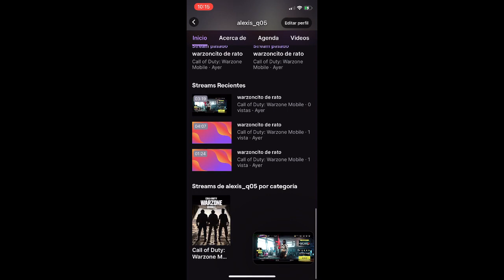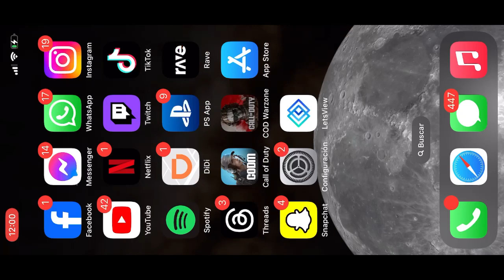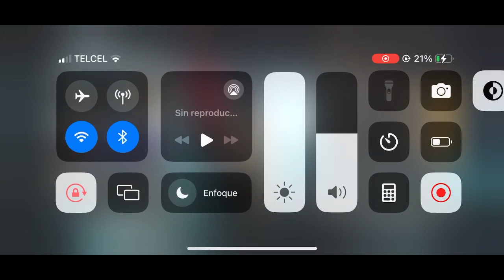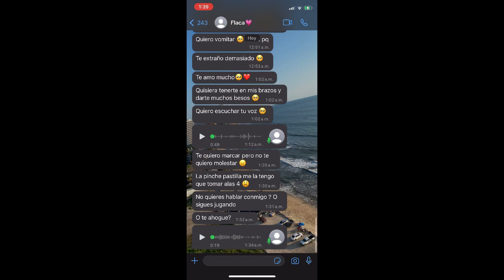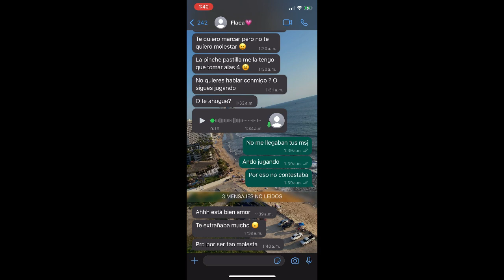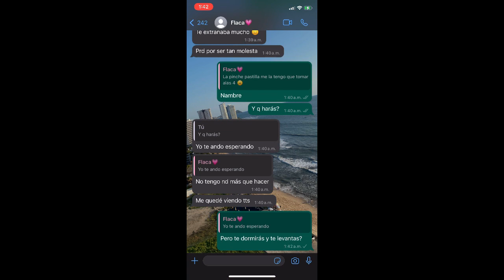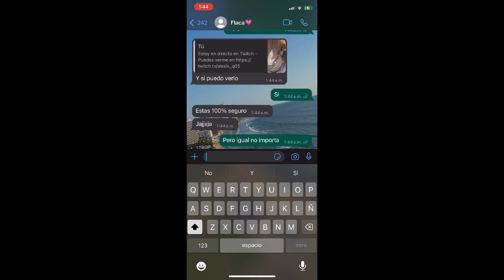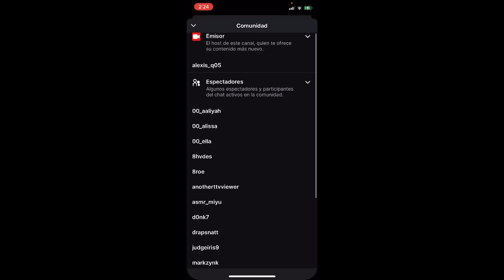warzoncito de rato